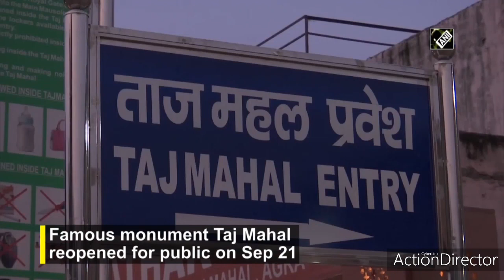OM BIRLA HONORABLE RAJYA SABHA SPEAKER IN SPEECH IN RAJYA SHABHA|INDIA UPDATES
Om Birla (born 23 November 1962)[1] is an Indian politician who is the 17th and current Speaker of the Lok Sabha. He serves a Member of Parliament[2] for the Kota-Bundi constituency in Rajasthan. Prior to parliament, he was elected thrice to the assembly of Rajasthan. He belongs to the Bharatiya Janata Party.